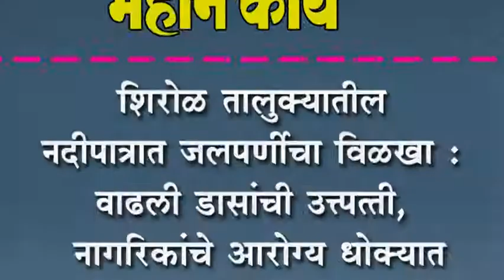शिरोळ तालुक्यातील नदीपात्रात जलपर्णीचा विळखा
शिरोळ तालुक्यातील नदीपात्रात जलपर्णीचा विळखा : वाढली डासांची उत्त्पत्ती, नागरिकांचे आरोग्य धोक्यात